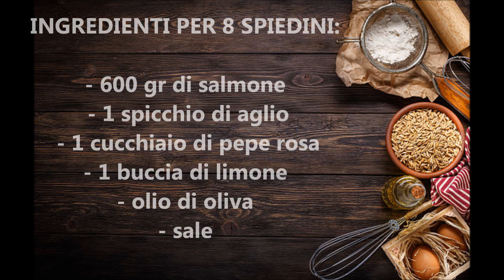Spiedini di salmone al pepe rosa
Gli spiedini di salmone al pepe rosa sono una ricetta semplice e golosa. Leggeri e saporiti, accompagnati da una bella insalatina sono un secondo piatto di pesce perfetto. La marinatura con i grani di pepe rosa, l'aglio ed il limone conferisce al salmone un aroma speziato davvero fantastico, provate la ricetta e mi darete ragione.

INGREDIENTI PER 8 SPIEDINI:

 600 gr di salmone
 1 spicchio di aglio
 1 cucchiaio di pepe rosa
 1 buccia di limone
 olio di oliva
 sale